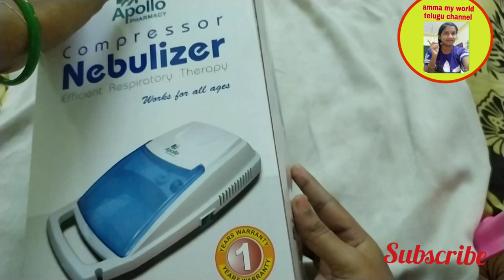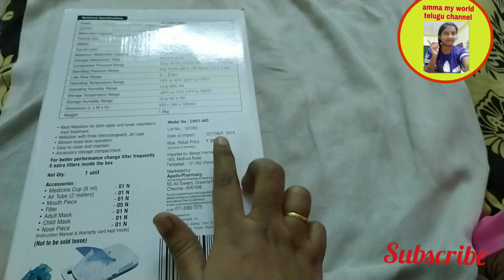How to use Nebulizer in telugu ? Live demo | Nebulizer machine review Telugu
How to use Nebulizer in telugu ? Live demo | Nebulizer machine review

nebulizer usage
nebulizer uses in telugu
nebulizer machine live demo
nebulizer machine full details
the best nebulizer